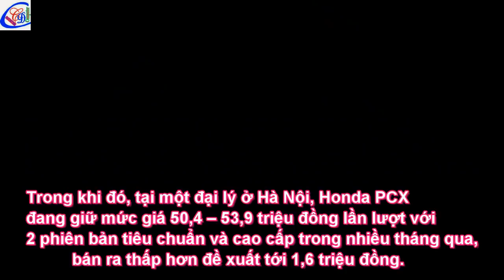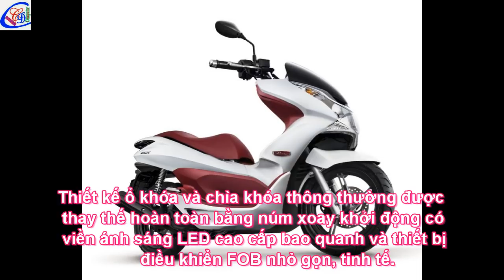Giá thực tế của Honda PCX là bao nhiêu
Cụ thể, giá bán đề xuất của hãng như sau:

Honda PCX 125 2016 bản tiêu chuẩn: Đen – Đỏ – Xanh Lam có giá bán 51,990,000đ

Honda PCX 125 2016 bản cao cấp: Đen mờ – Bạc mờ – Xanh lục có giá bán 55,490,000đ